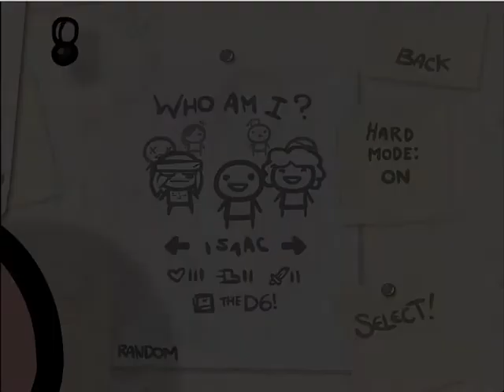Binding of Isaac! #194 Dieter is Isaac (warning bad audio)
unfortunately he is incredibly bad at recording audio.